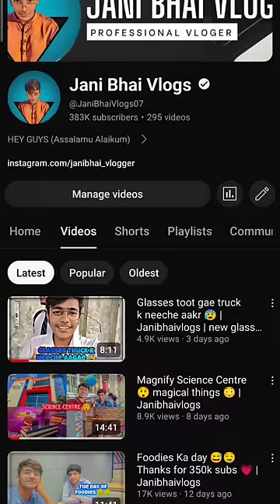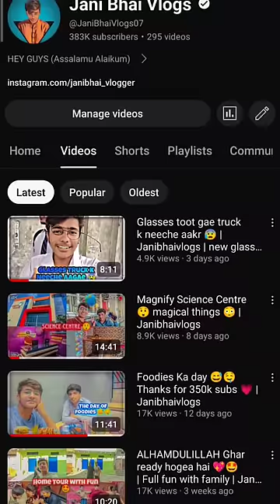Noodles with Slanty 😅 | Janibhaivlogs | mini Vlog